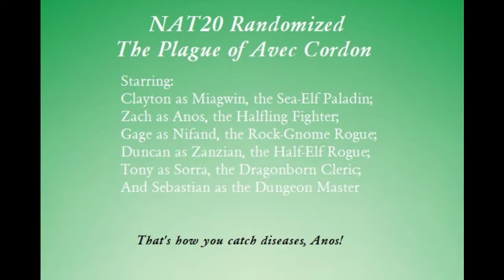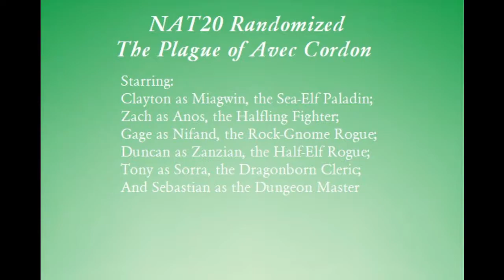The Plague of Avec Cordon - Part 5 - The Usual Suspects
Anos tries to find his way back to the crew and everyone else messes with Gavin